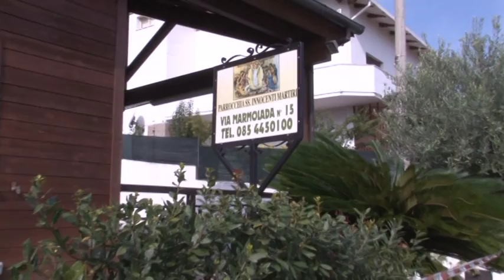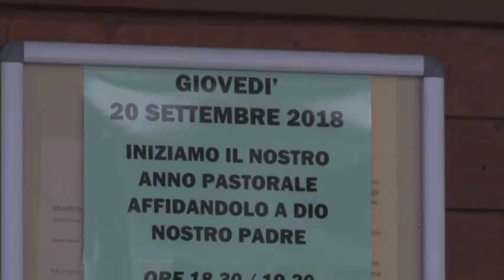A fuoco chiesa di Montesilvano. Probabile dolo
Incendio all'alba di oggi nella chiesa dei SS Innocenti Martiri a Montesilvano. Probabile l'azione dolosa. La chiesa andò a fuoco già nel 2013. Sopralluogo del sindaco Maragno che ha detto: "Non ci faremo intimidire".